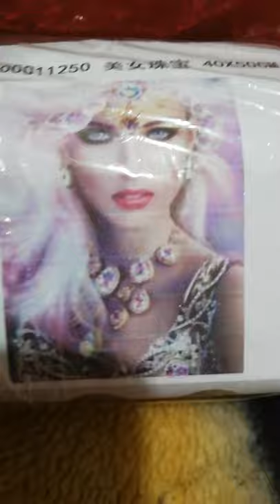Diamond painting Lock down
How you coping with the Lock down